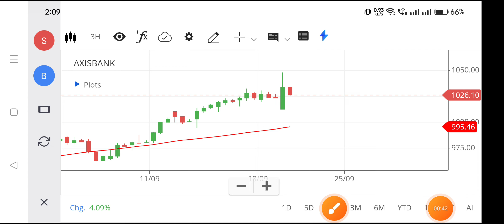axis bank share price | axis bank share news | axis bank share analysis,